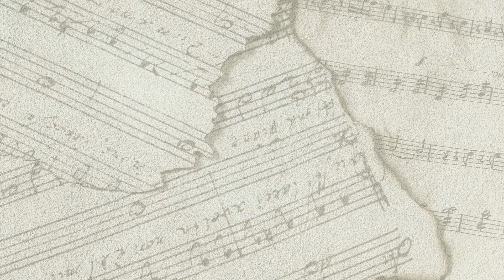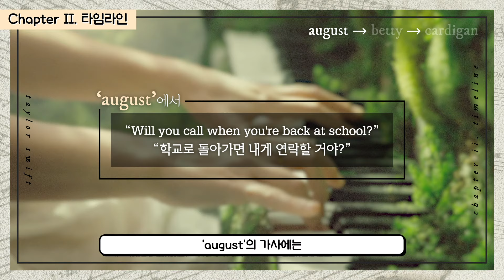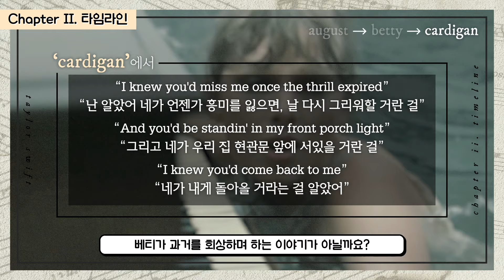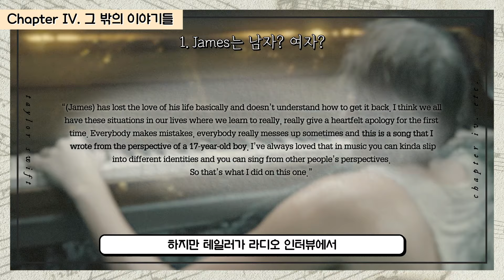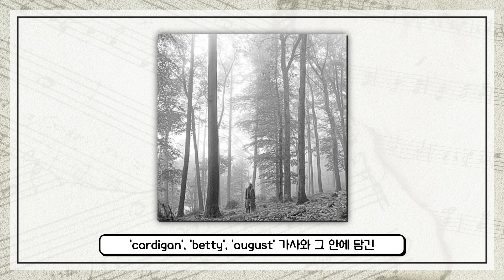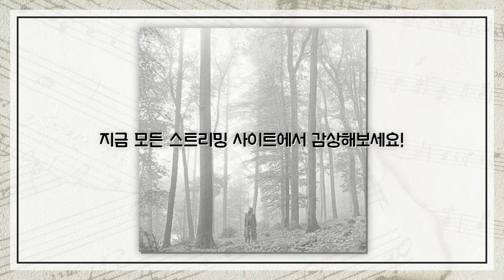완전 하이틴 영화 재질 ✨10대의 삼각관계✨라고 밝힌 테일러 스위프트 [folklore] 앨범 가사 분석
앨범 전곡 듣고 나면 하이틴 영화 10편쯤 본 것 같다는 가사 맛집 테일러 스위프트의 새 앨범 ✨𝒇𝒐𝒍𝒌𝒍𝒐𝒓𝒆✨

그 중 3 개 트랙의 가사를 "재미로" 분석해보았습니다

새 앨범 가사에 대해 여러분은 어떻게 생각하는지 의견을 마구마구 댓글로 남겨주세요 👀

📍공식 해설이 아닌, 국내/외 팬 커뮤니티 및 미디어에서 발췌한 의견을 취합해 정리한 내용입니다